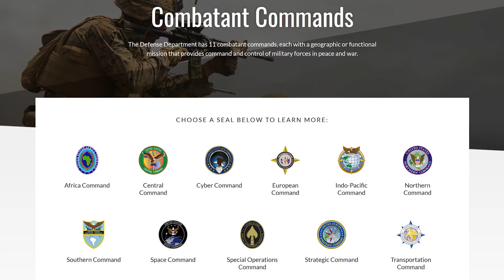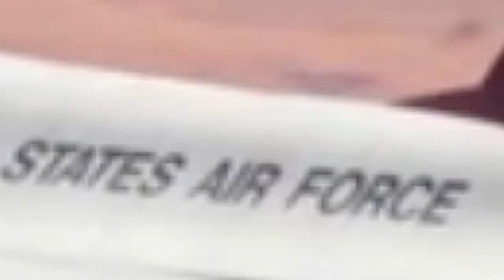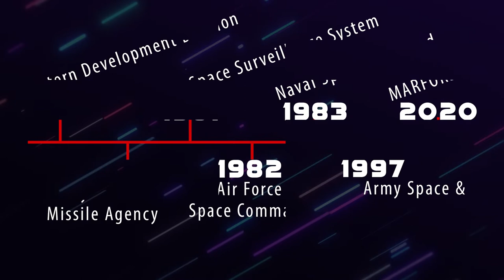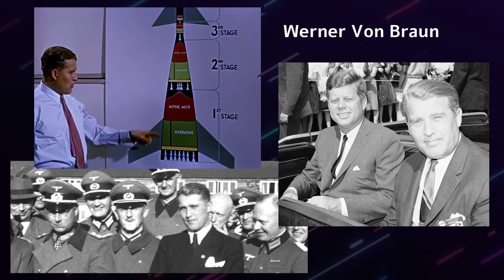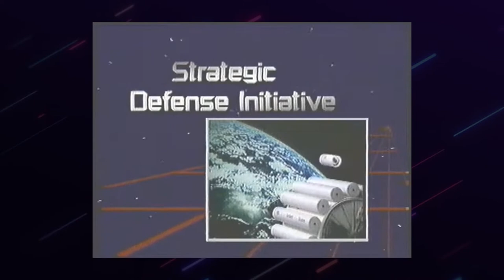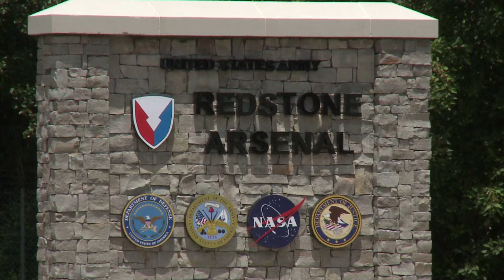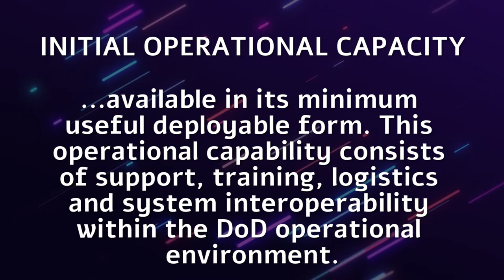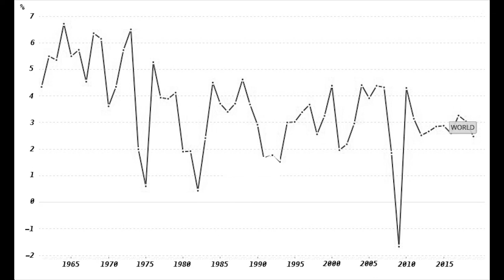History of the US Space Command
A general history of the US Space Command (USSPACECOM)